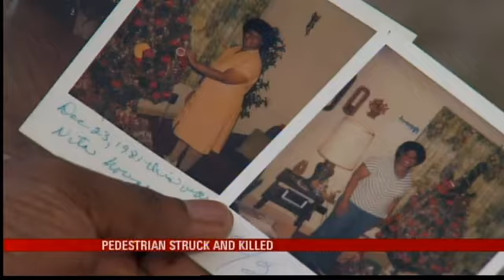Family of Killed Pedestrian Speaks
MOBILE, Ala. (WPMI) The family of a pedestrian killed by a suspected drunk driver  is drawing attention to another traffic issue following the death of a loved one.Juanita Nita Wheat, 60, died after she was struck by a vehicle in front of her Summerville Street home Halloween night.Police arrested Celsetine Perryman, 40, at the scene. Friday night, she remained in Metro Jail charged with vehicular homicide.Nita was known as the matriarch of her family.She loved the children, cousin Stephanie Wheat said, If you did something wrong, she didn't mind saying it.She said the hardest part about describing her cousin is using the word was.It's not only a loss for her children and grandchildren, it's a loss for all of us.Stephanie Wheat said the loss is even bigger considering the family previously lost another relative to a drunk driver. So much tragedy, you know, we just take it one day at a time and just try to be that support, she said.While alcohol is a factor in Wheat's death, her family said speed along Summerville Street is an ongoing problem.Pedestrians have no sidewalk along the narrow street that has little light when the sun goes down.They fly, she exclaimed. The Wheat family wants drivers who use the road to slow down and think of the woman who lived there and died there.Perryman is due in court November 5.